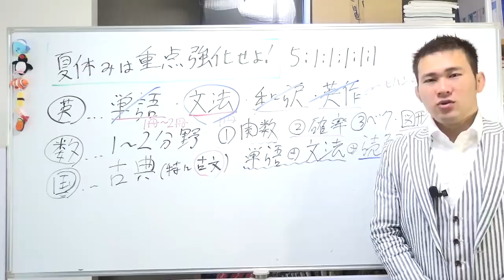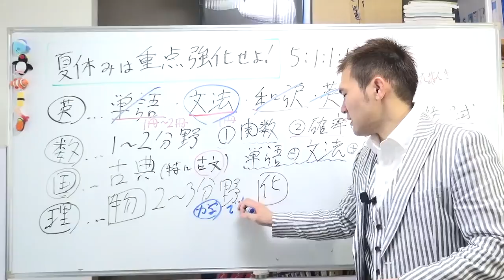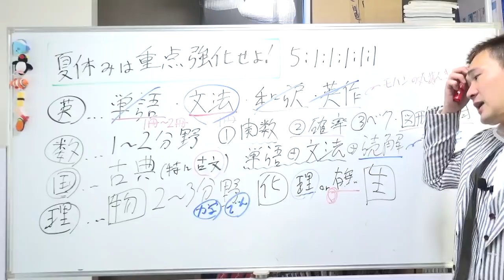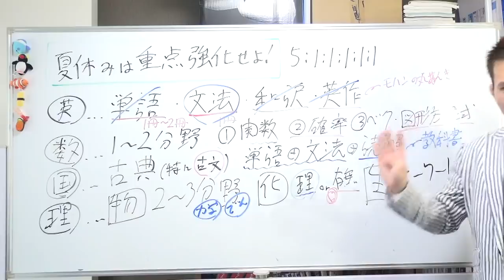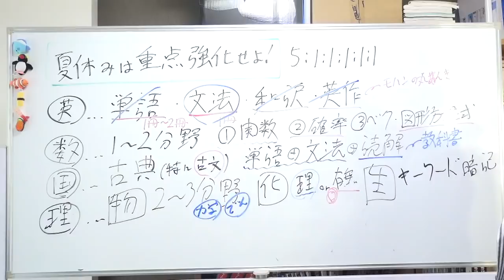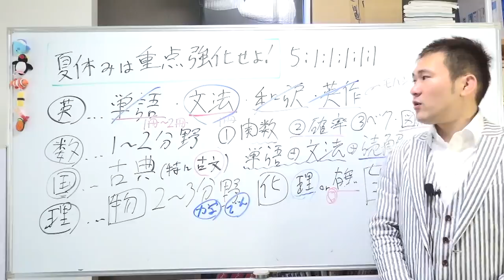【理科】夏休みの理科は「範囲」を絞って重点強化せよ！力学と電磁気は伸びにくい！～全国模試1位の勉強法【篠原好】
【動画の説明】
夏休みの理科は「範囲」を絞って重点強化せよ！力学と電磁気は伸びにくい！～京大模試全国一位の勉強法【篠原好】

【その他】
BGM...KOU-G様
SE. Bastet tail様